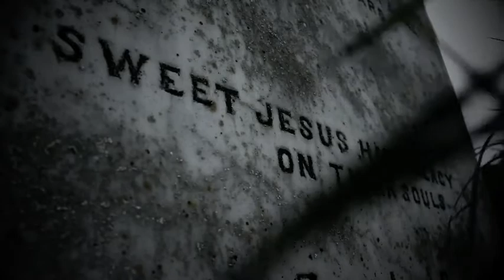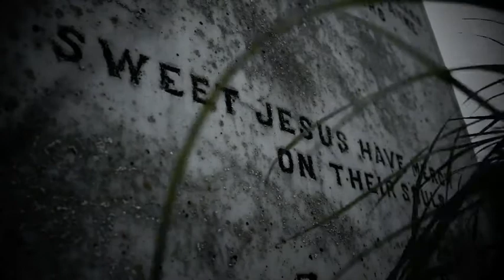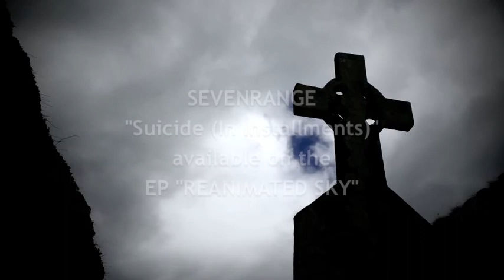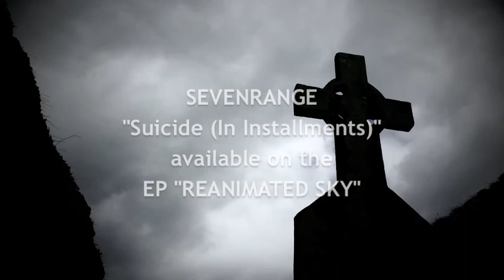SEVENRANGE - Suicide (In Installments) (taken from the EP "REANIMATED SKY")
SEVENRANGE - Suicide (In Installments)
Landscapes: Marco Thiel
Copyright by SEVENRANGE 2011